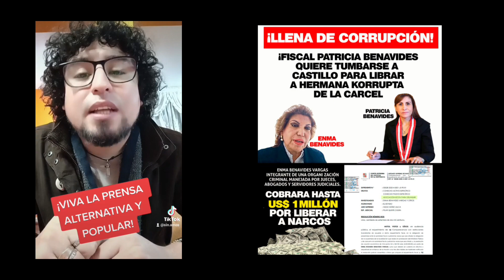PÁVEL YACHAY WASY CONTRA LOS FISCALES CORRUPTOS Y LOS GRUPOS DE PODER (MENSAJE)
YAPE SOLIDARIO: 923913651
Número de cuenta BCP Soles es 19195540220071.
Número de cuenta interbancaria es 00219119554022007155.

¡Solo el pueblo salva al pueblo!